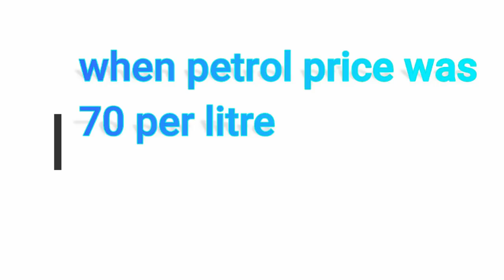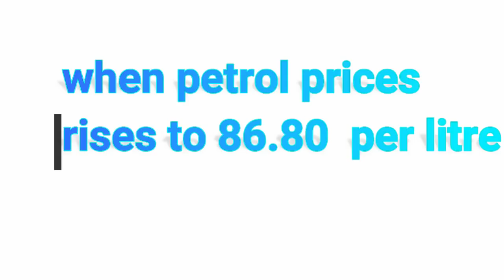diphu local viners petrol price issue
we are here for entertainment